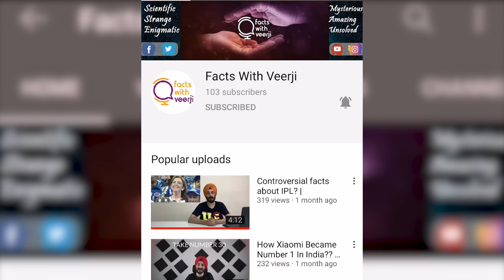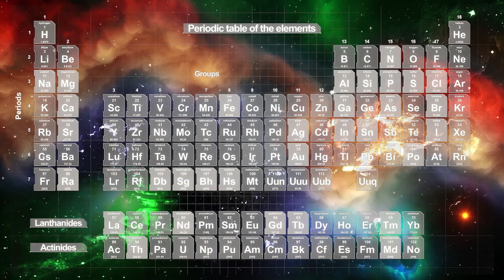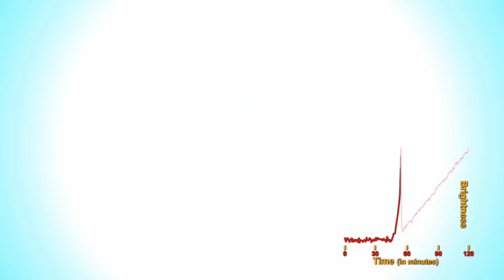धरती का अंत कैसे होगा ? |The Earth Will End? (Hypothesis)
How our home planet Earth will end due to the sun?
In this video, I talked about one even that will happen no matter how technologically advanced we are. We might prevent any other incident from happening but this incident will surely happen and that is - The End of the Sun. If the Sun Ends, the Earth will die. The sun will turn into a 'Red Giant' and that will end the life on the Earth.

More Amazing facts you should know:-